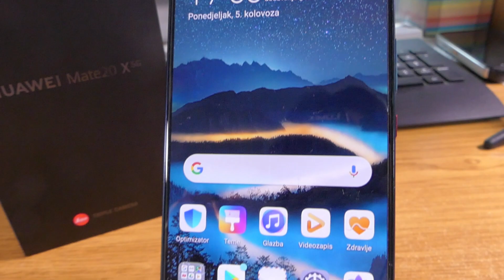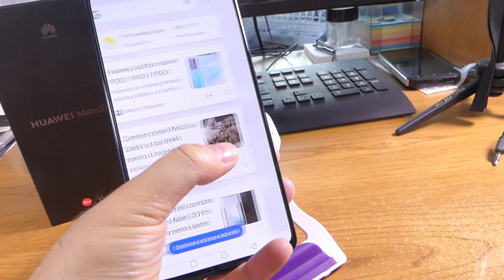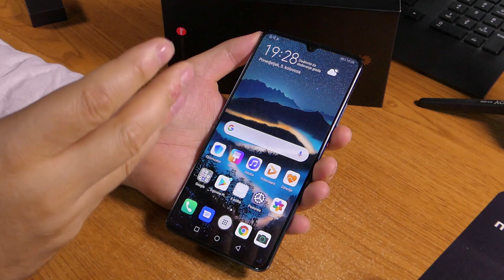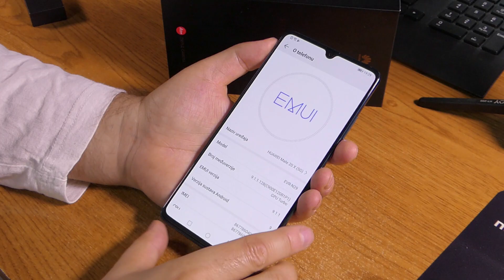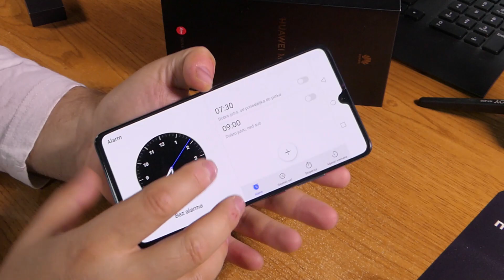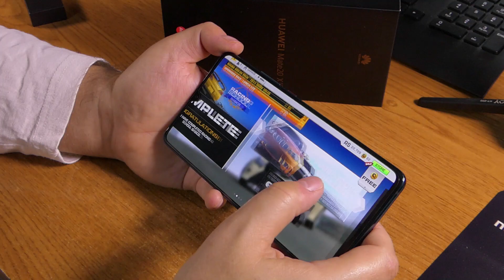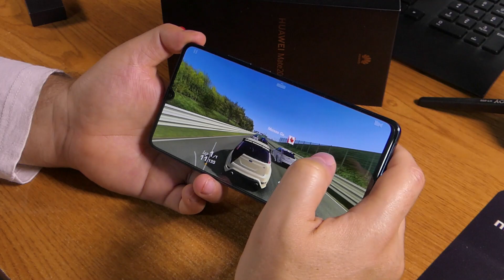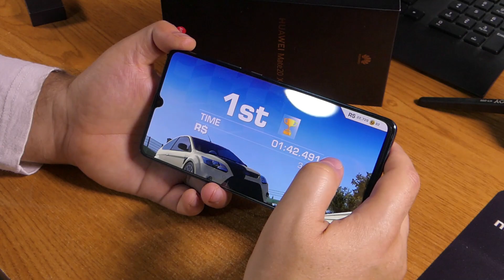Huawei Mate 20 X 5G recenzija - izvrstan za gaming, video i puno više (06.08.2019)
U našu je redakciju stigao prvi 5G uređaj kojeg imamo prilike testirati, a radi se o Huawei Mate 20 X 5G smartfonu koji je dimenzijama, ali i specifikacijama velik i moćan! Premijera ovog smartfona i puštanje u prodaju bilo je u petak 26.srpnja, a par dana prije se već nalazio kod nas na testu. Radi se o gotovo identičnom smartfonu kao što je Mate 20 X kojeg smo imali prilike upoznati lani u listopadu. Što se tiče najbitnijih specifikacija kao što su procesor, grafika i kamere, tu nema nikakvih razlika. Jedna od najvažnijih je to što je naš testni model u mogućnosti spojiti se na 5G mreže. Tako se prvi 5G uređaj Huawei kompanije našao kod nas na testu i nije razočarao u nijednom segmentu.

Huawei Mate 20 X 5G – osnovne značajke:
– ZASLON: 7.2” OLED 1080 x 2244, 346 ppi
– PROCESOR: Huawei HiSilicon KIRIN 980, 8 jezgri
– GRAFIKA: ARM Mali-G76 MP10
– RAM: 8 GB, LPDDR4X
– POHRANA PODATAKA: 256 GB
– KAMERE: prednja 24 MP, trostruka stražnja od 40 MP + 20 MP + 8 MP
– OS: Android 9 Pie, EMUI 9.0
– BATERIJA: 4200 mAh, brzo punjenje, Huawei Super Charge
– DIMENZIJE: 174.6 x 85.4 x 8.15 milimetara
– TEŽINA: 232 grama
– DODATNO: Dual SIM (nano), 4G LTE, Wi-Fi(ac), Bluetooth 5.0, GPS (A-GPS), OTG, USB Type-C 3.1 reversible connector, čitač otiska prsta,…